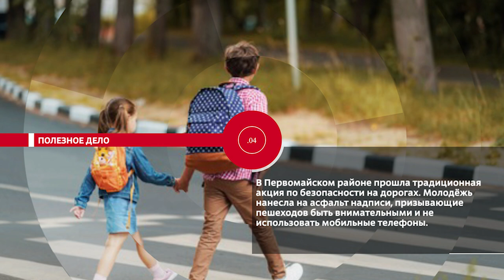НОВОСТИ ЭПИЗОДЫ 04 04 2024